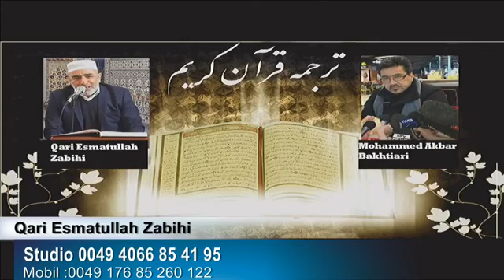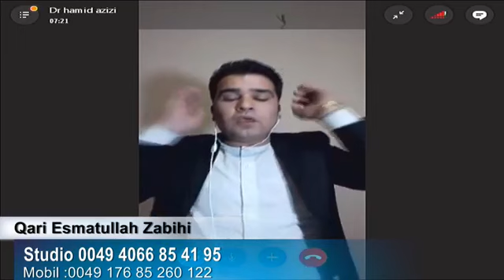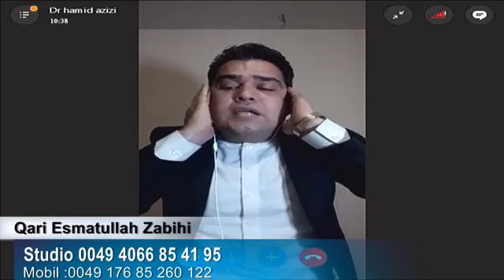Qari Esmatullah Zabihi Live Payame Afghan TV 23.02.2018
Qari Esmatullah Zabihi

Studio: 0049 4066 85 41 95
Mobil: 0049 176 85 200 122